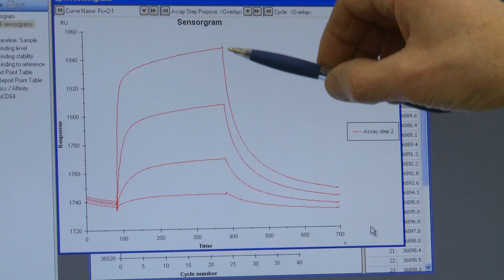Saving more lives from cancer – University of Southampton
Cancer will soon become the leading cause of death in the world. More and more evidence is showing that the immune system has enormous potential to fight cancer and extend peoples' lives. The University of Southampton is the UK's leading centre for this type of research and is recognised for translating laboratory research through clinical trials to new treatments for patients.